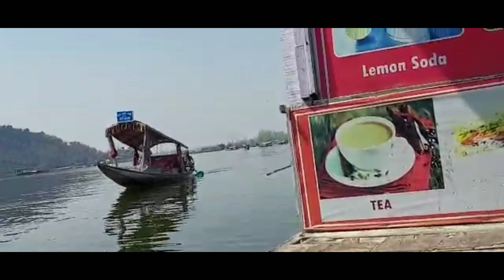Floating Market Dal Jhil | Dal lake | Dal jhil Srinagar